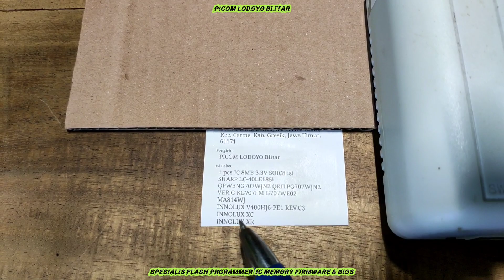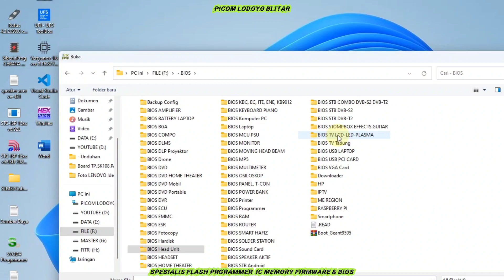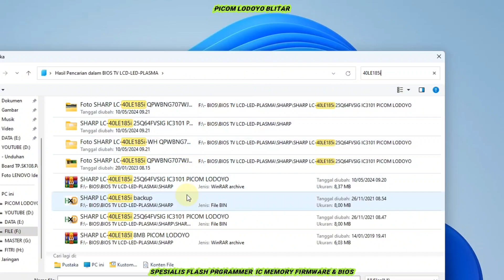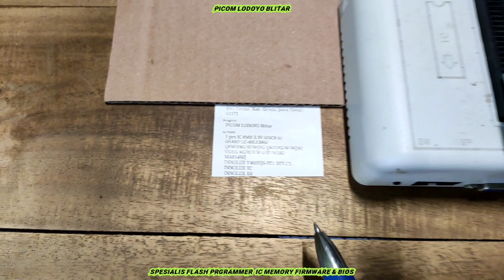SHARP LC-40LE185i QPWBNG707WJN2 QKITPG707WJN2 VER.G KG707FM G707WE02 MA814WJ INNOLUX V400HJ6-PE1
Flash IC Firmware TV LED SHARP LC-40LE185i
QPWBNG707WJN2 QKITPG707WJN2 VER.G KG707FM G707WE02
MA814WJ
INNOLUX V400HJ6-PE1 REV.C3
INNOLUX XC
INNOLUX XR
8MB 3.3V SOIC8 Pesanan Dari Kab. Gresik Jawa Timur

Membeli lewat whatsapp *LEBIH DI UTAMAKAN*

Buka : Jam 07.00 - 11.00 WIB
Istirahat Siang : Jam 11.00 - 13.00 WIB
Buka Kembali : 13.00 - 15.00 WIB